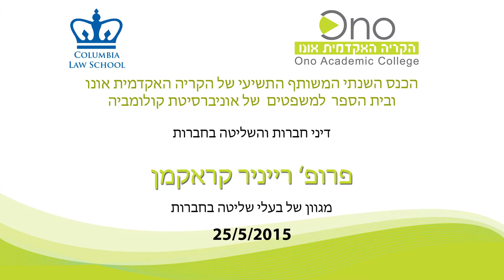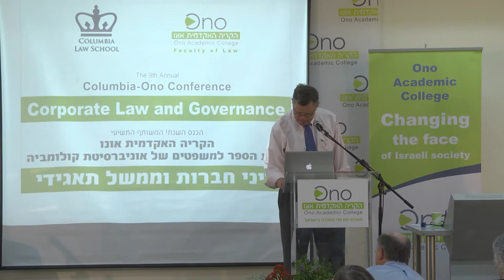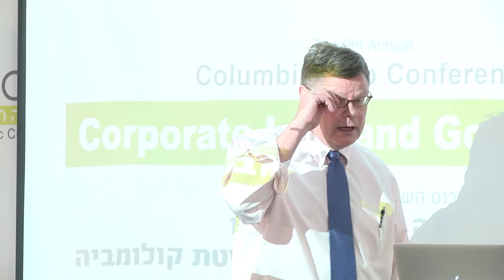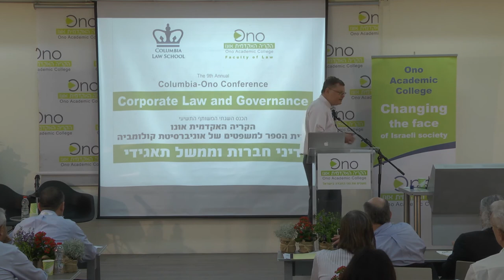פרופסור רייניר קראקמן - דיני חברות והשליטה בחברות // מתוך כנס קולומביה של הקריה האקדמית אונו